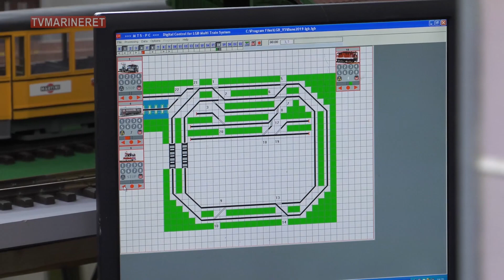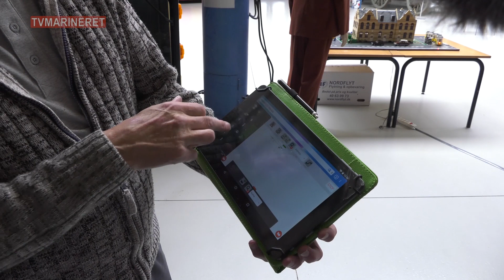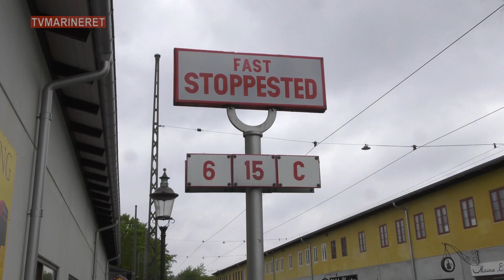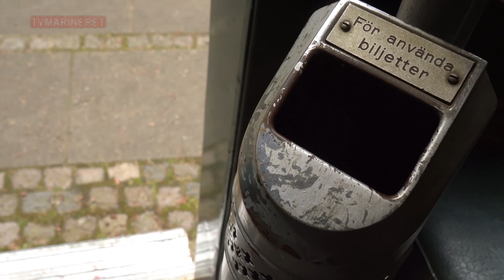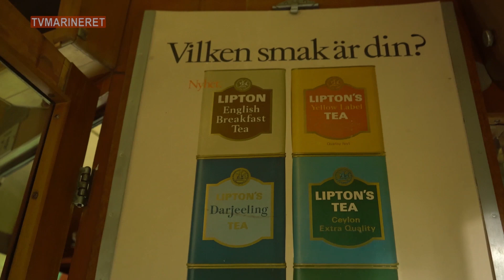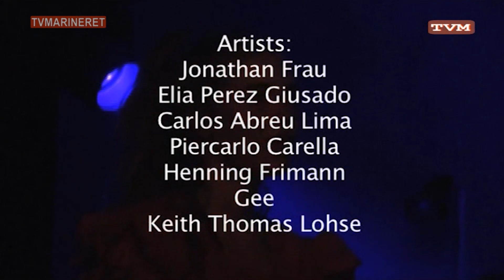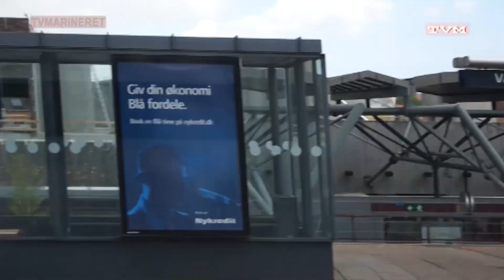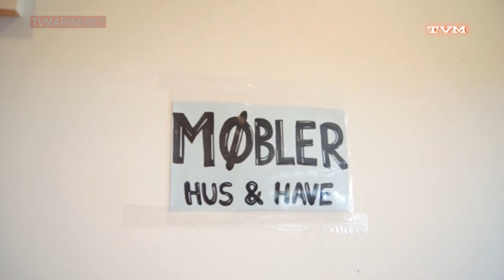Sporvejsmuseet - Det Store Rum - Cirkuskanon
1) Reportage fra Sporvejsmuseet Skjoldenæsholm. Modeltog og sporvogne
2) Det Store Rum - Kunst & Akrobatik - Fra Elværket Helsingør
3) Cirkuskanon - Forestilling fra Akademiet For Utæmmet Kreativitet